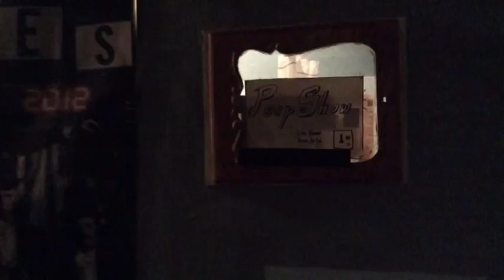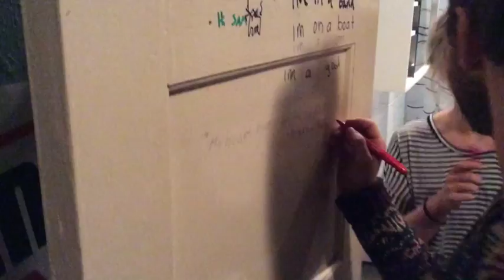Young Chinese Dogs: Farewell to Fate Tourblog - Hamburg/Haldern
Weil so viele gefragt haben: Hier endlich Birtes Frisuren Tutorial, direkt aus der Haldern Pop Bar und dazu der Bericht aus Hamburg.